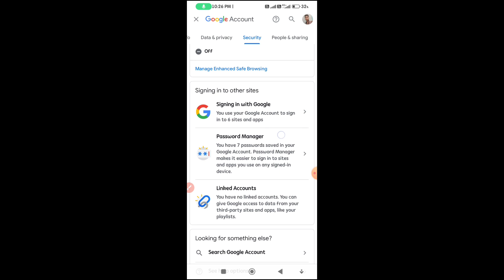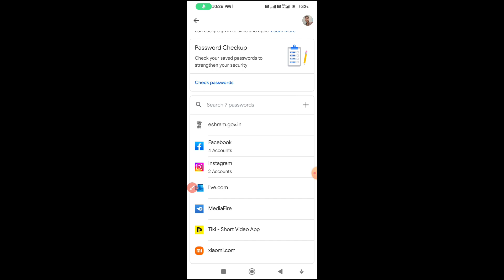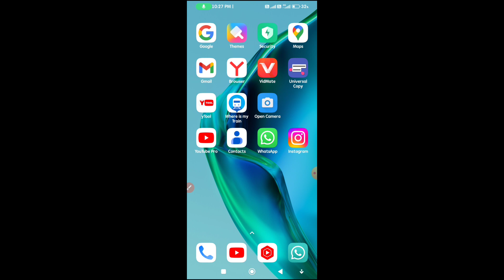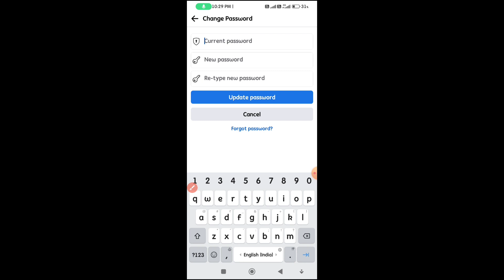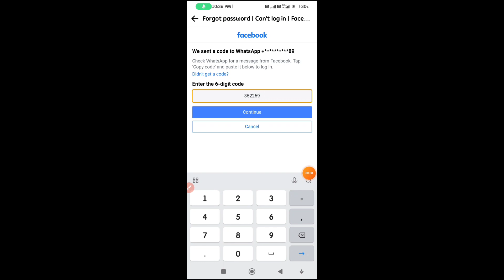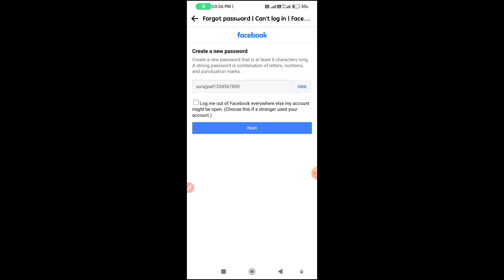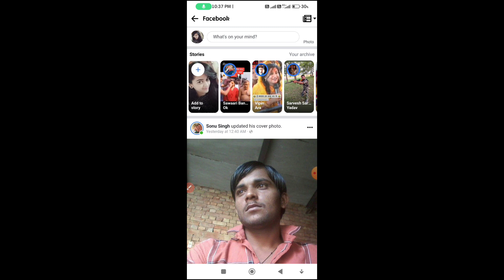Facebook Ka Password Kaise Pata Kare | Facebook Ka Password Bhul Gaye To Kya Kare | Password Change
Facebook ka password kaise pata kare | Facebook
password kaise pata kare apna | fb password change

facebook password
facebook ka password kaise pata karte hain
facebook ka password bhul chuke hain password kaise
dekhe

अपने भाई को  follow कर लो यार
My Name ( Suraj Kumar Yadav )
From ( Bihar Chhapra)